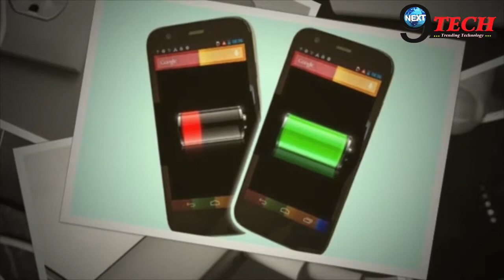जानिए आखिर आपके Mobile की Battery कैसे काम करती है? | Vital Information On Mobile Battery Function